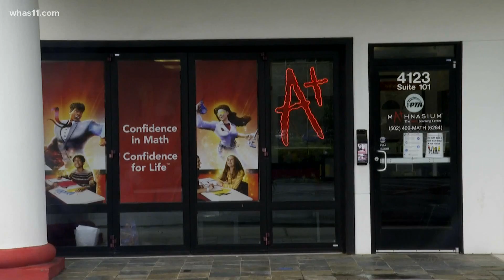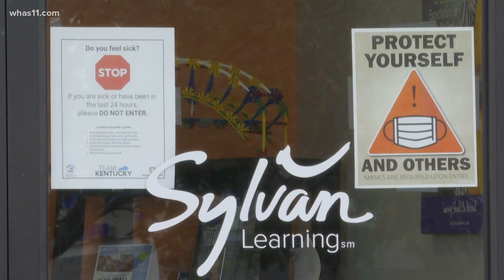Families seek tutoring services as many schools plan to begin year remotely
Parents are concerned about what starting the school year remotely will mean for their child's learning and social interaction.